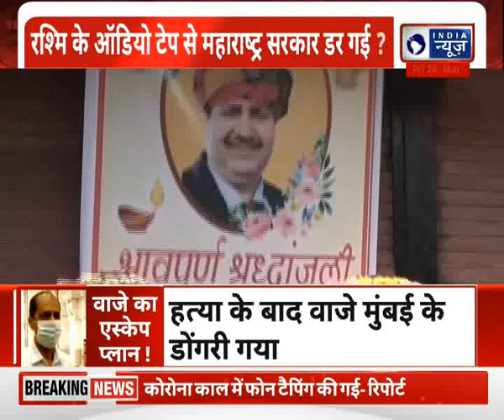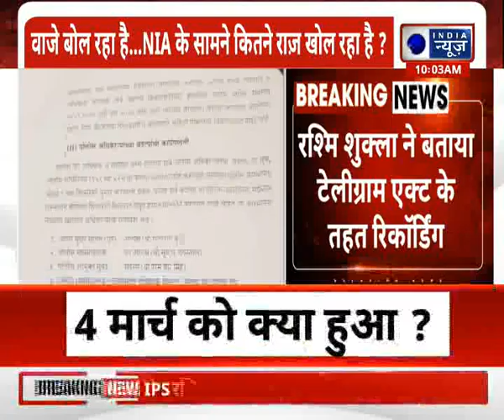Ambani Bomb Scare: क्या था उन पांच बैग में,जिन्हें लेकर रहस्यमयी महिला के साथ होटल में घुसा था वाजे?